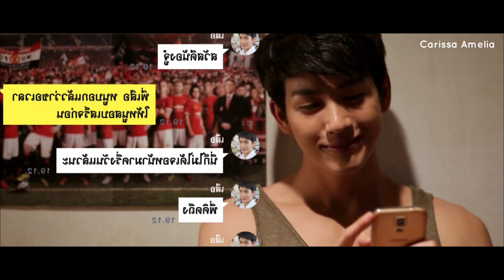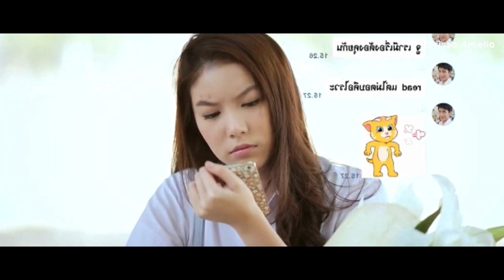Recap Tuntas Drama Ugly Duckling Perfect Match (1-9 End)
00:00 Intro
00:10 Eps 1
02:43 Eps 2
05:14 Eps 3
08:34 Eps 4
11:29 Eps 5
15:10 Eps 6
18:38 Eps 7
22:55 Eps 8
27:05 Eps 9 End